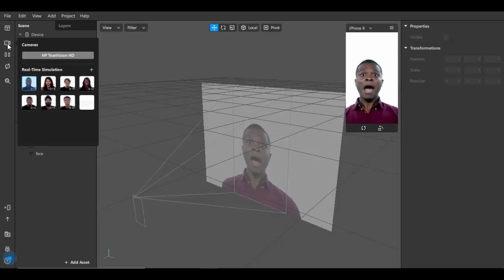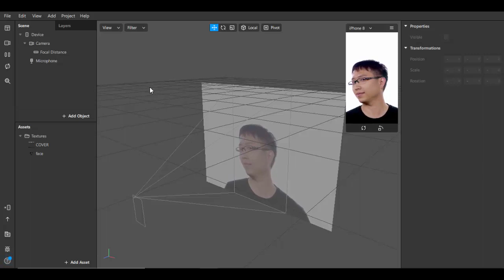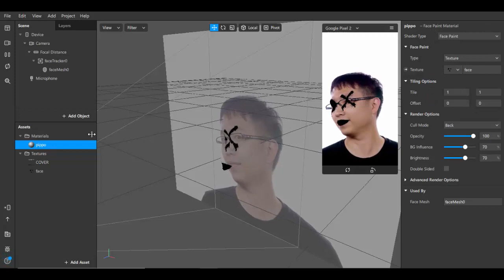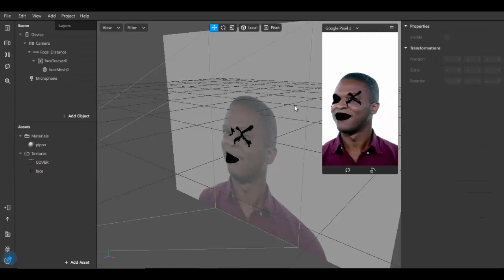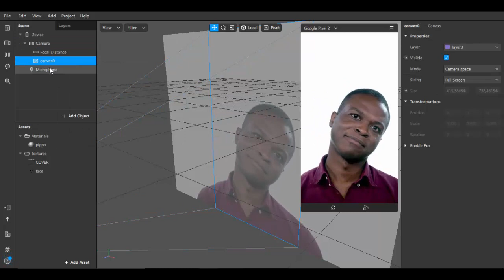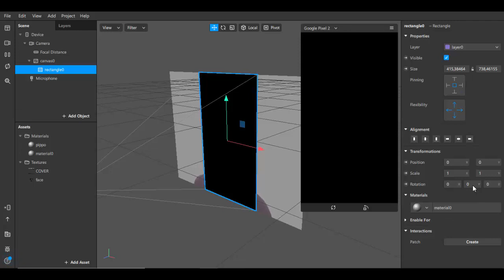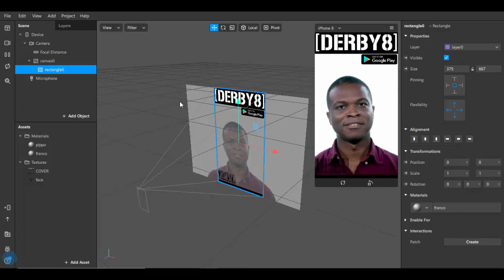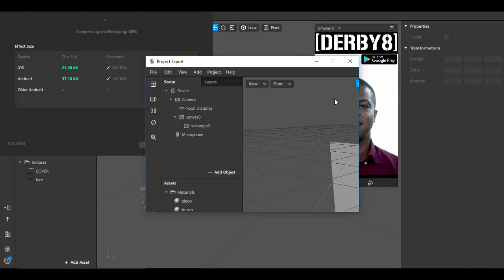Come creare i filtri Instagram - Gratis e Veloce !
Come creare i filtri instagram e facebook in maniera facile e veloce!